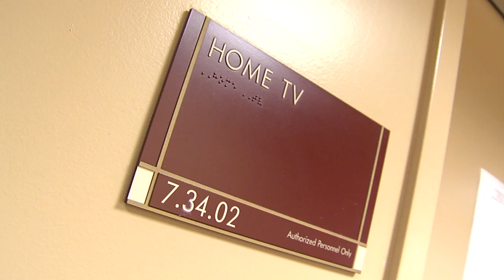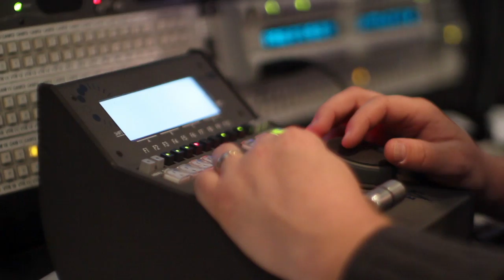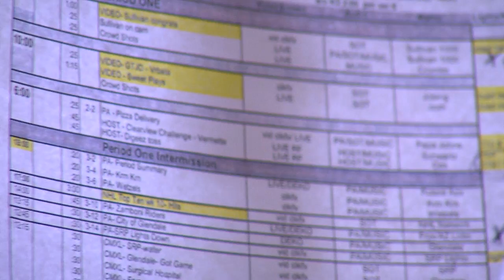All Access TV